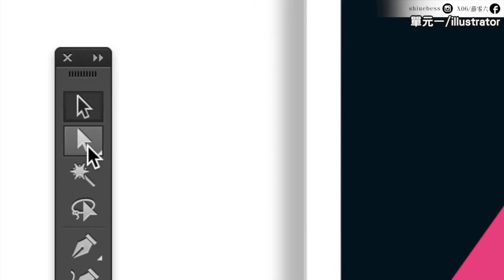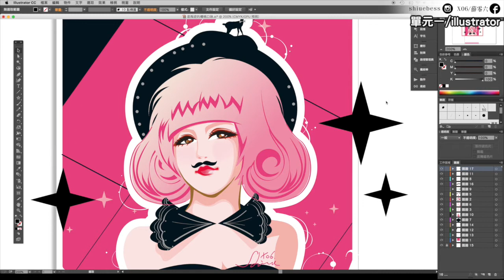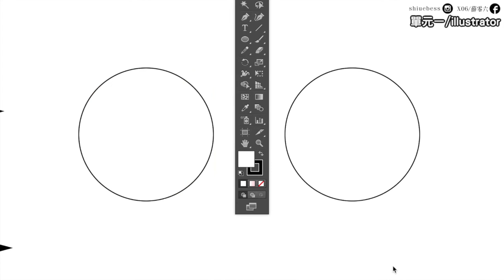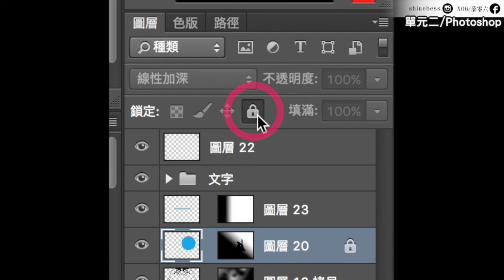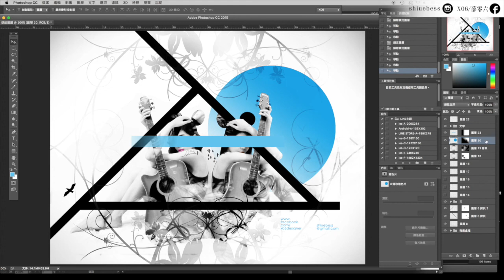PS.AI課程🌟為什麼物件怎樣都點不到？替你解惑 illustrator photoshop｜薛零六Bess Shiue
適合對象：初學者（入門）
課程內容：明明用滑鼠點了物件，但怎樣點都沒反應？
軟體時間：Adobe illustrator  / 00:19秒 開始
軟體時間：Adobe Photoshop  / 02:21秒 開始
軟體：Adobe Photoshop CC 2015
電腦系統：macOS Sierra

嗨，我是薛零六（X06）
訂閱►

｜美妝系列請針對自己膚質...等做參考｜

謝謝你們：）